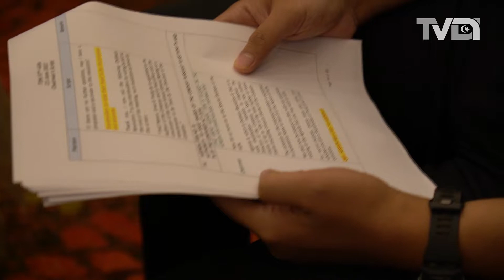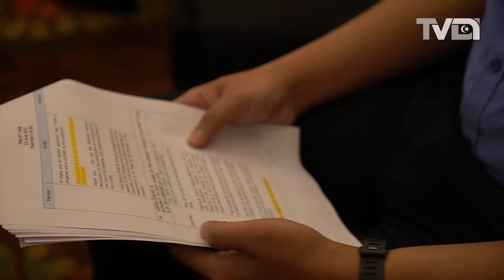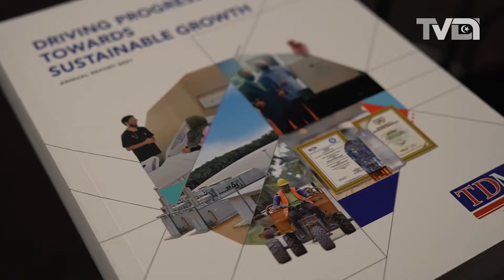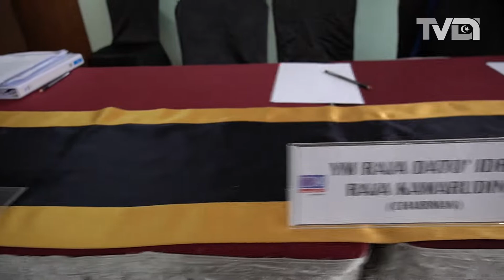Penstrukturan Semula TDM Sumbang Dividen Tertinggi Sejak 2016 ؤ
Penstrukturan semula TDM Berhad (TDM) melonjakkan kembali prestasi anak syarikat milik kerajaan (GLC) Terengganu hingga berjaya membuat bayaran dividen sebanyak RM6 juta, tertinggi sejak 2016.